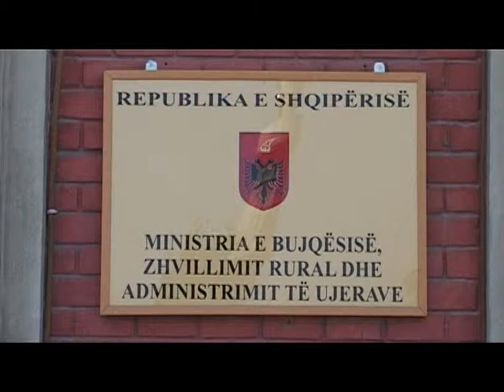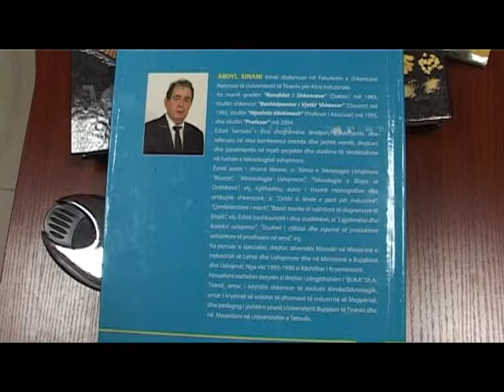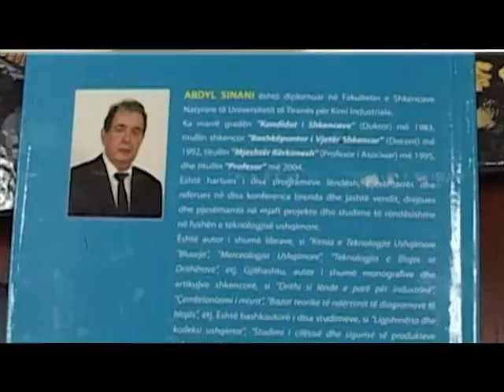Emisioni Gjurmet Avdyl Sinani Industria Ushqimore